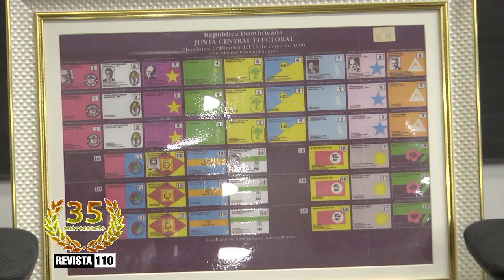Empresario Marcus Boereau anuncia nueva feria inmobiliaria en Punta Cana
Marcus Boreau, un profesional en Relaciones y Comercio Internacional oriundo de Haití, muestra a sus conciudadanos y demás inversionistas extranjeros, que República Dominicana es un gran destino para inversiones, en el centro del continente, con miles de oportunidades que ofrecer, pero sobretodo, que cuentan con la seguridad jurídica y estabilidad necesaria para garantizar que las inversiones sean seguras y que están protegidas por el Estado, en uno de los enclaves más atractivos de América.
En el evento los inversionistas extranjeros, tendrán la oportunidad junto a lo más granado del sector inmobiliario, de conocer todo lo que éste tiene para ofrecerles.